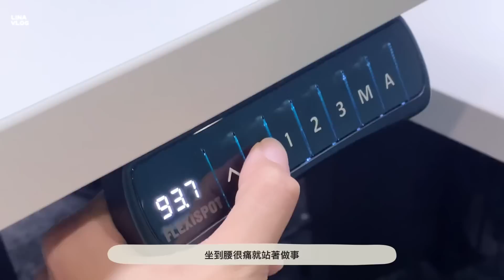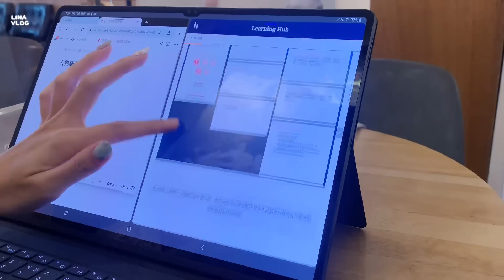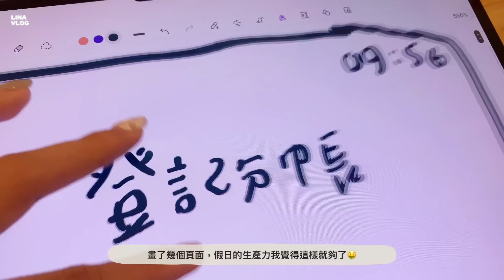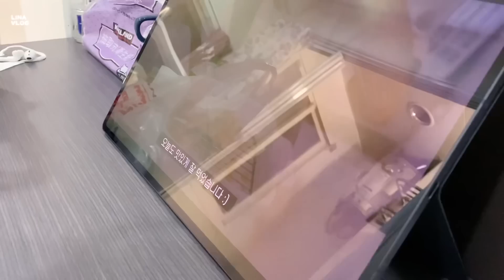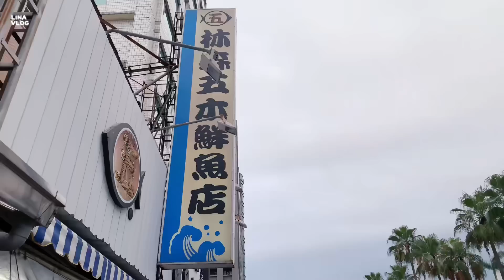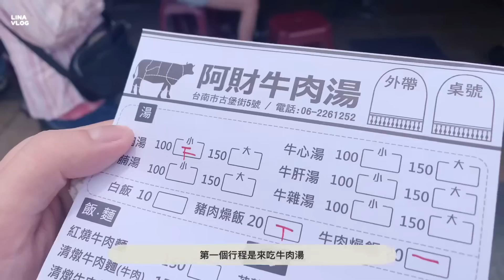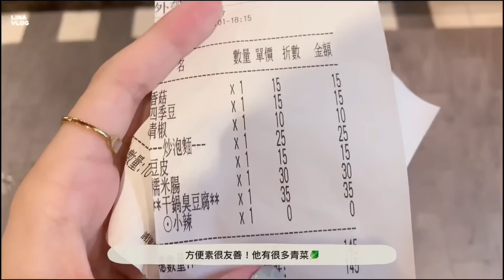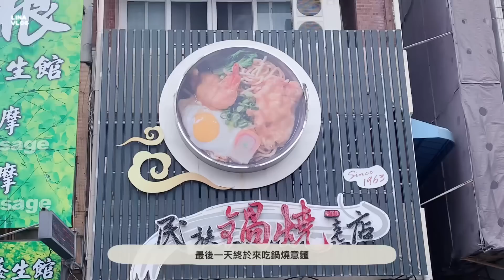台大生vlog｜實習生活·onboard 前的台南小旅行🚗·work with me（ft. Samsung🌟）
———工商時間———

星學力貼星如你🫶全方位應援
⭐️開學季入手Tab S8系列旗艦平板➡️學霸就是你
⭐️初星者星機Galaxy S21 FE 5G➡️展開智慧星生活
⭐️星鮮人聰明選➡️走在校園自帶潮流BGM
⭐️超新星用星品➡️晉升職場當紅炸子雞
多項熱門星機🤩限時優惠下殺7折起